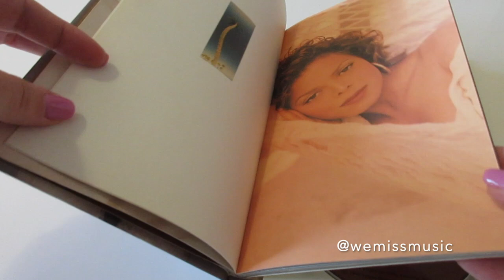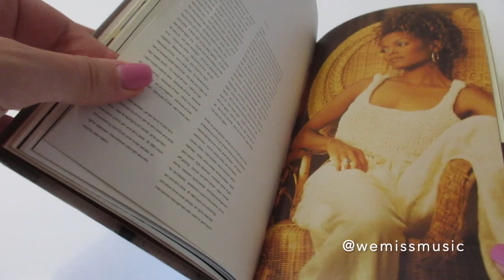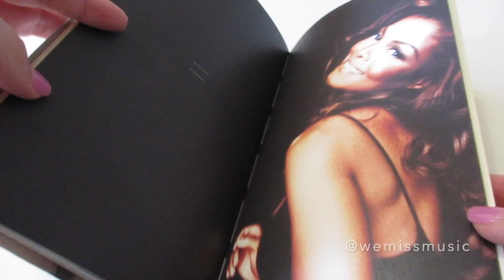Unboxing: Janet Jackson - janet. Special Australian Tour Limited Edition 2-CD album (1995)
Catalogue number: 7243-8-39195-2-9 / Country: Australia / Year: 1995